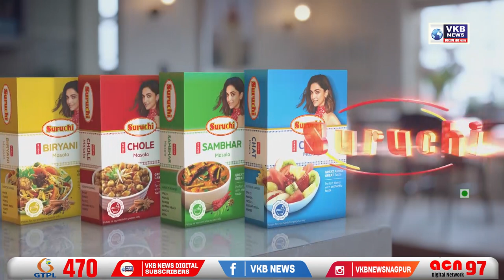जीवन में जहर